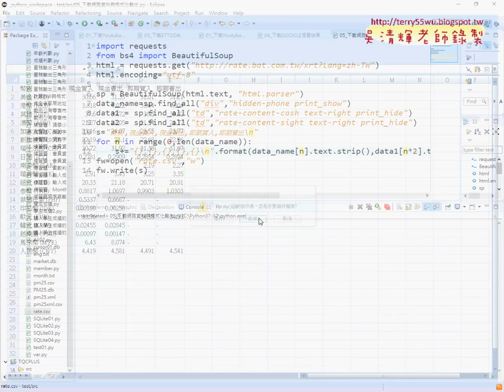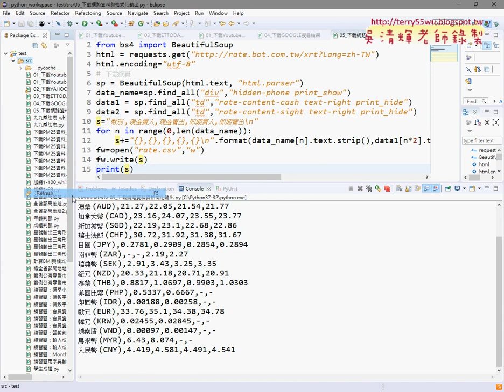03 台銀外匯結果輸出成CSV檔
用Python爬取台銀外匯網頁資料輸出成CSV檔

01_如何分析台銀外匯網頁的網頁結構
02_用Python爬取台銀外匯網頁資料
03_台銀外匯結果輸出成CSV檔

01 建置Python開發環境 3
02 基本語法與結構控制 3
03 迴圈敘述演示與資料結構及函式 3
04 檔案處理與SQLite資料庫處理 6
05 TQC+Python證照第1、2、3類：

07 網頁資料擷取與分析 3
09 實戰：處理 CSV 檔和 JSON 資料 3
10 實戰：PM2.5即時監測顯示器轉存資料庫 3
11 實戰：下載台銀外匯、下載YAHOO股市類股 3
12 實戰：下載威力彩開獎結果 3
13 TQC+Python 3網頁資料擷取與分析第1類：資料處理能力 3
14 TQC+Python 3第2類：網頁資料擷取與轉換 6
15 TQC+Python 3第3類：資料分析能力 6
16 TQC+Python 3第4類：資料視覺化能力 6

上課用書：
參考書目

吳老師  109/1/17

EXCEL,VBA,Python,自強工業基金會,EXCEL,VBA,函數,程式設計,線上教學,PYTHON安裝環境,資料